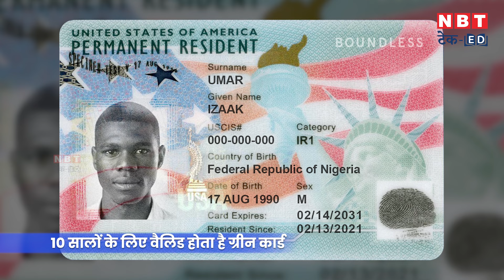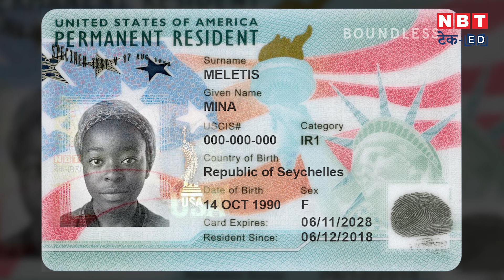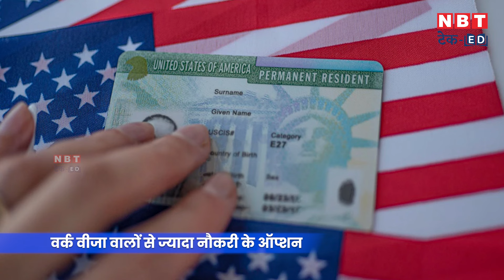US Green Card: ग्रीन कार्ड मिलने के बाद Indians को मिलती है ये सुविधाएं | NBT Tech Ed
US Green Card पाना हर किसी का सपना होता है। 10 सालों के लिए वैलिड रहने वाला ये Green Card कई सारी सुविधाओं के साथ आता है। इस वीडियो में US Green Card Benefits के विषय में डिटेल जानकारी शेयर की गई है। अधिक जानकारी के लिए वीडियो को अंत तक देखना बिल्कुल न भूलें।

It is everyone's dream to get a US Green Card. This Green Card, which is valid for 10 years, comes with many facilities. In this video, detailed information about US Green Card Benefits has been shared. Do not forget to watch the video till the end for more information.